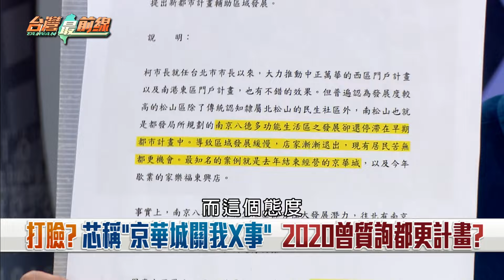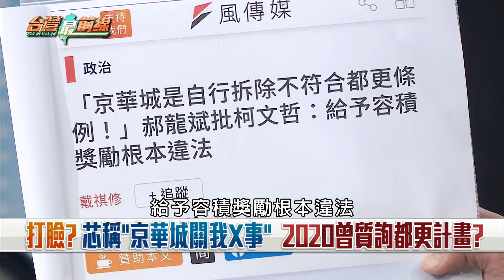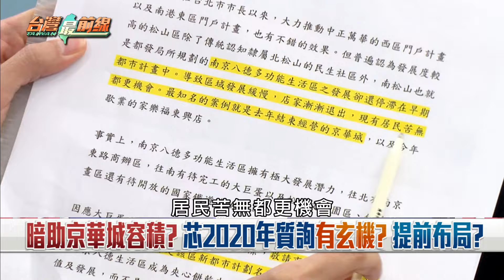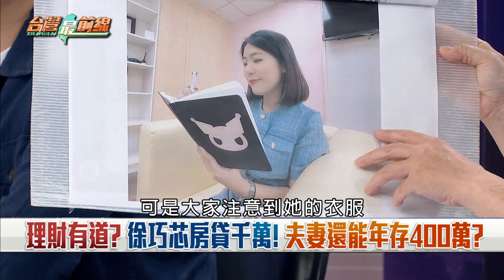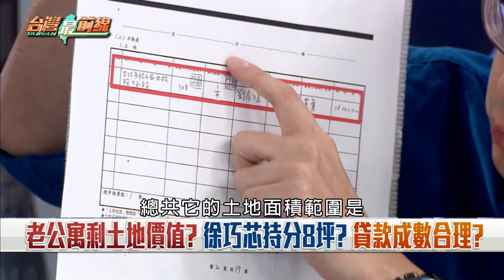安"芯"貸？54年老公寓貸款八成？ 公寓遭疑等都更？芯喊4000萬賣？【台灣最前線 重點摘要】2024.05.08(2)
📌打臉？ 芯稱"京華城關我X事" 2020曾質詢都更計畫？
📌切割失敗？ 徐巧芯昔質詢提到京華城！ 今稱不關心？
📌切割？ 徐巧芯喊"京華城去X" 卻在都委會留下名字？
📌買老公寓遭疑等都更？ 徐巧芯:願賣4000萬明交屋！
📌有詭？ 出手買54年老公寓？ 徐巧芯預知有機會都更？
📌超貸？ 徐巧芯1788萬買老公寓！ 貸款成數高達八成？
📌安"芯"貸？ 徐巧芯老公寓竟貸八成？ 又是富邦核貸？
📌再送暖！ 芯買京華城旁老屋遭疑？ 傅:藍委乾乾淨淨！

【主持人】
何文堯